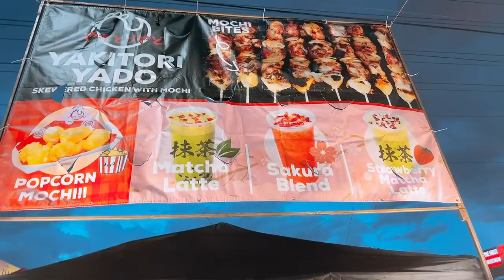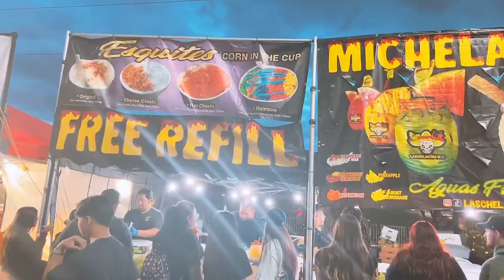626 night market in Las Vegas